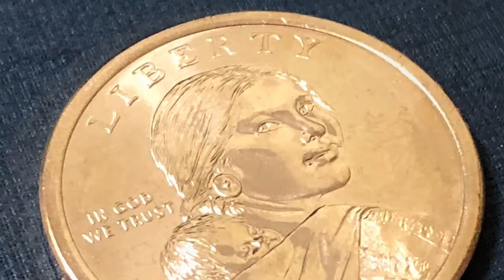2018 American Dollar Coin- Jim Thorpe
2018 Native American Dollar Coin- Jim Thorpe